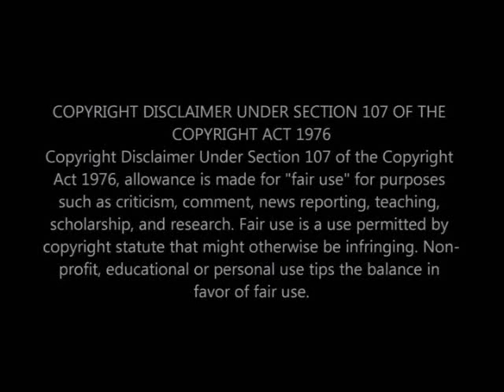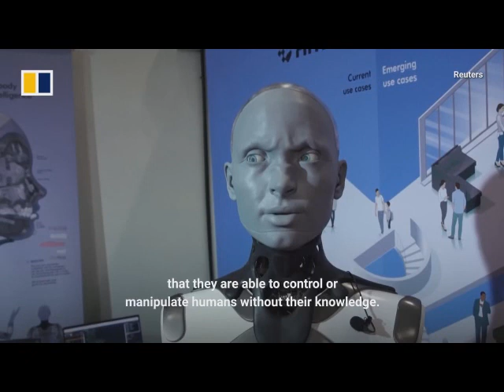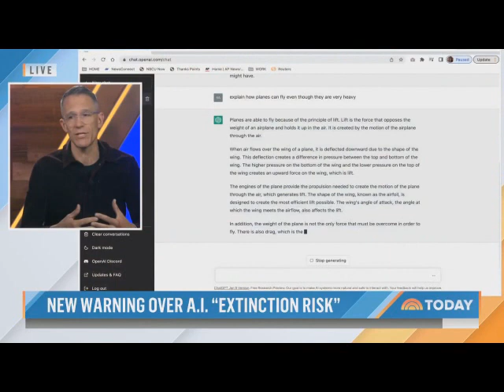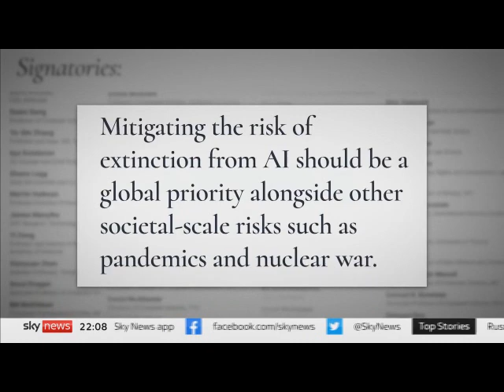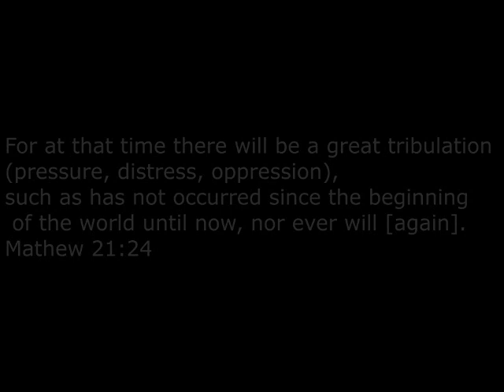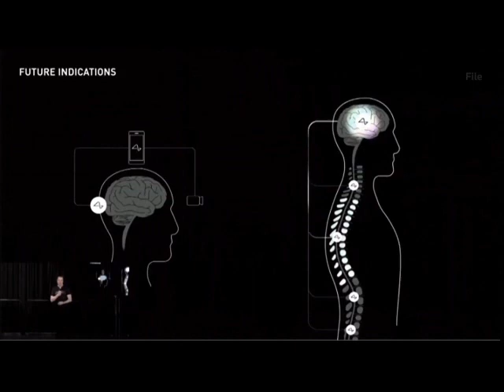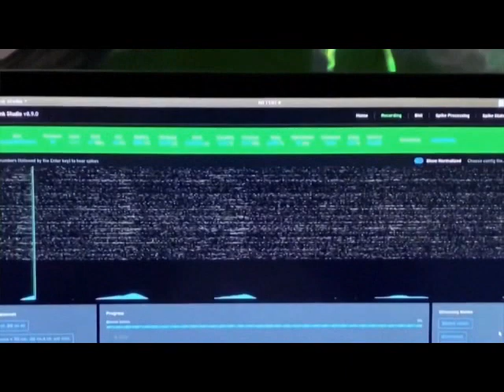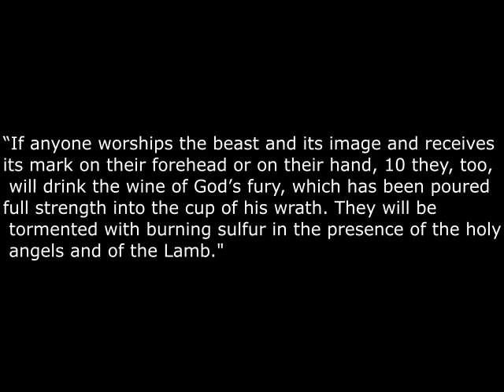Artificial Intelligence and Elon Musk is the Beast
Neuralink has been approved for human trials. “Then I saw another beast come up out of the earth. He had two horns like those of a lamb, but he spoke with the voice of a dragon. He exercised all the authority of the first Beast. And he required all the earth and its people to worship the first Beast, whose fatal wound had been healed. He did astounding miracles, even making fire flash down to earth from the sky while everyone was watching. And with all the miracles he was allowed to perform on behalf of the first Beast, he deceived all the people who belong to this world. He ordered the people to make a great statue of the first Beast, who was fatally wounded and then came back to life. He was then permitted to give life to this statue so that it could speak. Then the statue of the Beast commanded that anyone refusing to worship it must die” (Revelation 13:11-15).